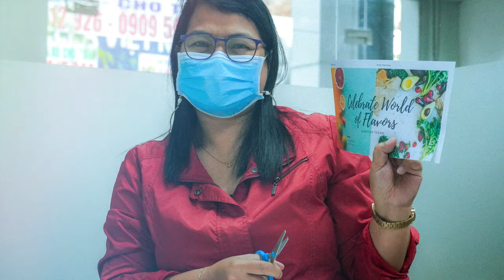YIE & Concordia School Highlights 2022-2023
What a journey to get where we are today! In this video, we highlight the great achievements the students of Youngji & Concordia have accomplished throughout this school year!

FOLLOW us to stay up to date for more content like this!